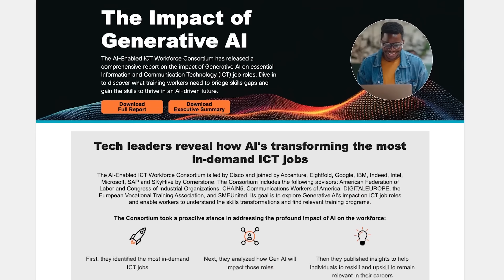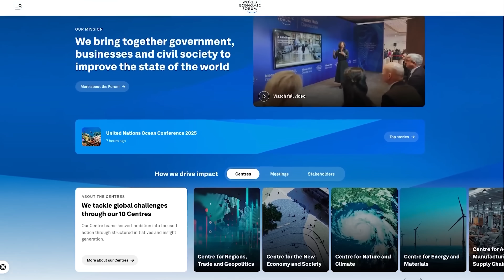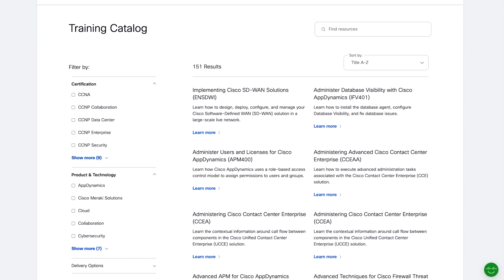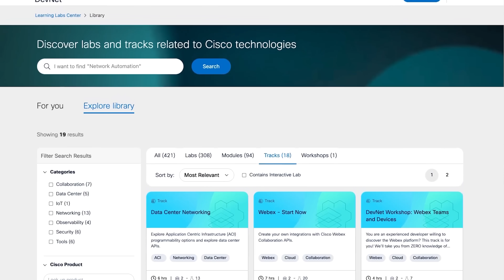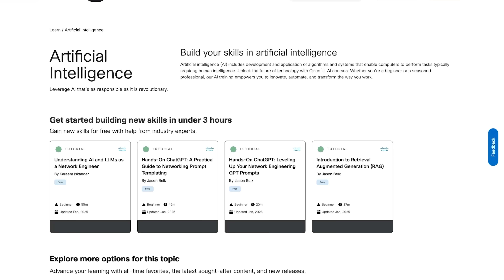Top 3 Skills for 2025! (includes FREE courses)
Big thank you to Cisco for sponsoring this video and sponsoring my trip to Cisco Live San Diego.

// MY STUFF //

// MENU //
0:00 - Coming Up
0:43 - Intro
0:53 - How will A.I Affect the World?
03:31 - Top 3 Skills
04:18 - Learn with Cisco (Online Courses)
07:07 - A.I in Online Learning
07:57 - A.I is Unavoidable
10:28 - How to Learn A.I (Its Not Too Late)
11:42 - Is Cisco an A.I Company?
12:30 - Critical Thinking
13:51 - Conclusion

AI Is Here. Future-Proof Your Job.
Is AI Taking Your Tech Job?
Cisco: AI Changes 90% of Tech Skills!
Top 3 Skills for 2025!
AI Can Fast-Track Your Career
Don't Ignore AI: Learn NOW!
Free AI Training: Boost Your Career!
Cisco Warns: AI Will Change Your Job
Level Up Your Career with AI
Cisco Reveals AI Job Impact.
AI: Your Next Tech Superpower.
AI Changes Cisco Certifications. Ready?
The AI Age: Don’t Miss It.
Cisco: Every Job Is Tech Now.
AI: The New Internet Moment?